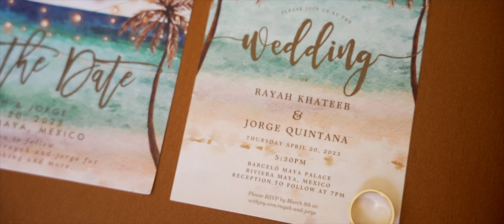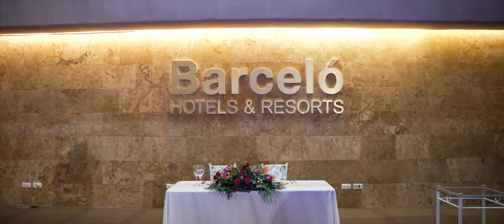Barceló Maya Palace Riviera Maya wedding | Rayah + Jorge | Wedding Highlights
🌟 Get ready to be enchanted by the extraordinary love story of Rayah and Jorge, as they celebrated their wedding at the magnificent Barceló Maya Palace Riviera Maya Resort in Mexico's stunning Riviera Maya! 🏝️✨

On April 20th, 2023, love took center stage as Rayah and Jorge, surrounded by their closest families and dearest friends, exchanged vows at the resort's brand-new beach gazebo. 💑❤️

👰🤵 Rayah and Jorge, with their hearts intertwined, came to Riviera Maya to create a memory that would last a lifetime. Against the backdrop of the sparkling ocean, they pledged their eternal love, a moment filled with deep emotions and promises of forever. 🌊💞

💃🕺 The dance of their love continued as they moved to the rhythm of their hearts. Laughter filled the air as they celebrated with their cherished guests, turning every moment into a joyous memory. 🎶🌟

🌅🥂 As the day unfolded, nature had its own plans. A sudden storm rolled in, prompting a change of reception venue from an open beach setting to a charming, roofed salon. But true love, as resilient as this couple, found a way to shine through the clouds. 🌄🥰

This wedding wasn't just a celebration; it was a testament to the adaptability of love and the strength of family bonds. Despite the unexpected change, the fusion of cultures, as Rayah and Jorge brought their unique traditions to Mexico, created an atmosphere of love and unity that transcended any storm. 🎉🌎

Join us as we unveil the magic of Rayah and Jorge's extraordinary day. Experience the heartfelt moments, bask in the beauty of their surroundings, and witness a love story that proves love can weather any storm. 📸✨

As you witness tears of joy, heartfelt embraces, and promises sealed with a kiss, let Rayah and Jorge's love story remind us that love knows no bounds. It's a universal language that unites us all, no matter where we come from. ❤️🌍

Step into the enchantment of Rayah and Jorge's wedding at Barceló Maya Palace Riviera Maya Resort, and let their journey inspire your own dreams of love, resilience, and the belief that love can conquer all. Press play and let the magic unfold before your eyes. 🎬🌹

Welcome to our Riviera Maya Wedding Photography and Videography channel! 📸🎥 Join us to capture unforgettable moments with passion and creativity. Relive the magic of your special day over and over again!

🌴 Planning your wedding in Riviera Maya? We specialize in telling love stories in this paradise.

¡Bienvenidos a nuestro canal de Fotografía y Video de Bodas en la Riviera Maya! 📸🎥 Únete para capturar momentos inolvidables con pasión y creatividad. ¡Revive la magia de tu gran día una y otra vez!

🌴 ¿Planeas tu boda en la Riviera Maya? Somos expertos en contar historias de amor en este paraíso. Visita para más detalles.